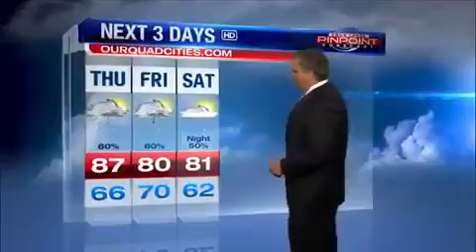Southern hometown forecast - Wednesday night, 6/10